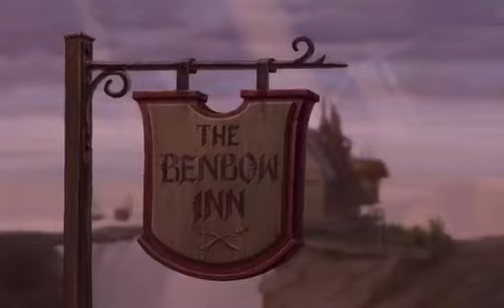Treasure Planet (2002) The BenBow Inn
From Disney’s Treasure Planet 2002